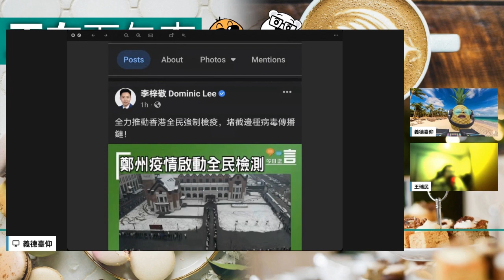20220110H「洪門宴」掀起建制私心群起卸責，正面踢爆背後動機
今日鄭永舜在媒體上撰文，但顯然也加入替議員同事卸責的立場，矛頭直指國泰國特區政府有不是，但自身問題呢？有沒有給人解釋封鎖空運的後果呢？當然他們沒有，如此在報章撰文鬧國泰鬧政府對整件事有幫助嗎？
另外，李梓敬提出要求港府推動香港全民強制檢疫，如此荒謬的建議竟然由現屆議員提出，他以為自己做 Keroro 嗎？